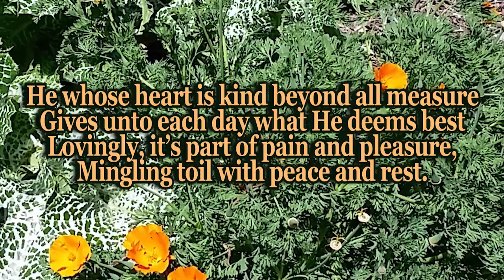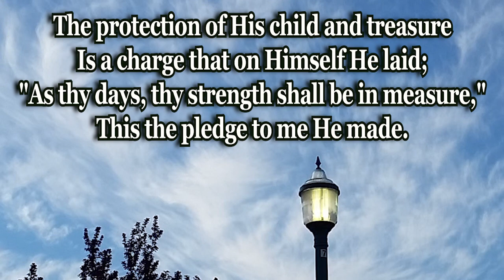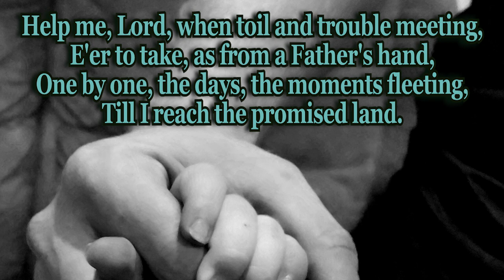Day By Day and with Each Passing Moment, Saxophone Hymn with Lyrics, Instrumental Piano Sax Cello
Day By Day and with each passing moment, saxophone cello piano instrumental, arranged, performed, & recorded and photography by Dan Ball Sr for Hymns 4 Him